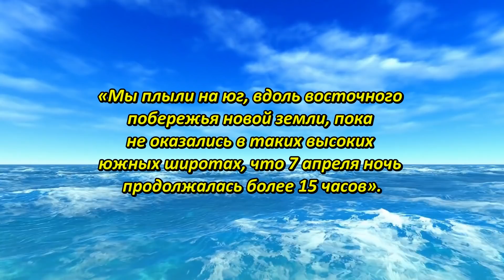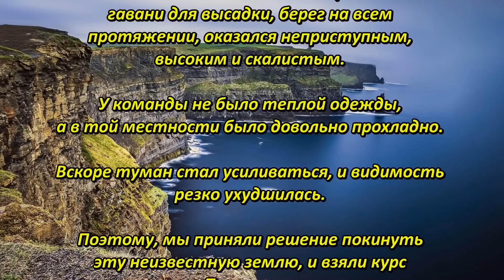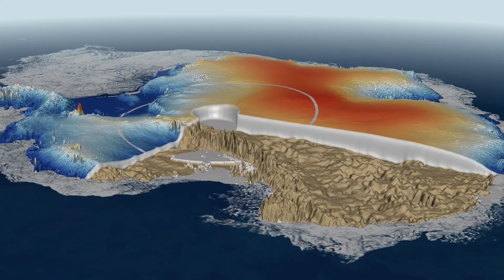Когда открыли Антарктиду? И когда она покрылась льдом? (новые факты)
Оказывается, еще в 1502 году Антарктиду видели безо льда и снега. Об этом нам поведал знаменитый флорентийский картограф, путешественник и мореплаватель 16 века Амери́го Веспу́ччи. Тот самый, в честь которого новый свет, и получил название Америка. А начиналась эта удивительная история так.
По приглашению короля Португалии Мануэля I в самом начале 16 века знаменитый флорентийский картограф, путешественник и мореплаватель 16 века Америго Веспуччи предпринял на португальских кораблях два плавания из Лиссабона к берегам нового материка (имеется ввиду современная Бразилия). Первое плавание продолжалось с мая 1501 года по сентябрь 1502 года, второе, под начальством адмирала Гонсало Коэльо, — с 10 мая 1503 года по 18 июня 1504 года.
После этих походов он оставил интересные записи: «Мы плыли на юг, вдоль восточного побережья новой земли (имеется ввиду, современная Бразилия), пока не оказались в таких высоких южных широтах, что 7 апреля ночь продолжалась более 15 часов».
Важное пояснение: ночь в апреле, в южных широтах, длится более 15 часов, значит светлое время суток, не более 8-9 часов. Сегодня это, примерно 50-54 параллели южной широты, что примерно соответствует архипелагу Огненная Земля или почти южной оконечности Южной Америки. То есть, экспедиция, примерно  достигла южных широт южной Америки. Далее Амери́го Веспу́ччи пишет:
«Мы прошли еще 500 лье на юго-восток, пока не увидели новую землю, вдоль которой шли еще 20 лье».
Справка: 500 лье – это более двух с половиной тысяч километров, точнее 2778 км. А что у нас на юго-востоке от южной точки южной Америки, примерно, на этом расстоянии? Правильно! Антарктида! То есть, Амери́го Веспу́ччи мог реально оказаться именно у берегов Антарктиды.
Но кто возразит: А вдруг, это был один из островов южной Атлантики? Все возможно, что спорить? Но посмотрим, что пишет далее Амери́го Веспу́ччи:
«Высадиться на берег неизвестной земли не удалось, мы не нашли подходящей гавани для высадки, берег на всем протяжении, оказался неприступным, высоким, скалистым. У команды не было теплой одежды, а в той местности было довольно прохладно. Вскоре туман стал усиливаться, и видимость резко ухудшилась. Поэтому, мы приняли решение покинуть эту неизвестную землю, и взяли курс на Португалию».
По словам картографа, экспедиция проплыла вдоль неизвестного скалистого берега более 100 километров, не найдя места для высадки из-за неприступного высокого скалистого берега, на всем протяжении.
Это явно не мелкие острова Атлантического океана, и не Фолклендские острова, так на этих островах нет неприступных высоких скалистых берегов на сотни километров в длину.

Источники:
1.  Кустманн, «Die Entdeckung Amerikas nach den altesten Quellen», Мюнх., 1859.
2.  Сантарем, «RecherchessurA. Vespucci»: Париж, 1842.

С уважением, Абарин Юрий.